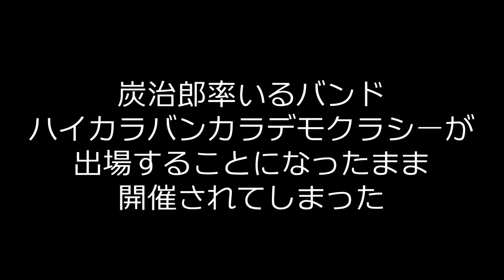【鬼滅の刃】キメツ学園物語「冨岡義勇はハイカラバンカラデモクラシーに感動した」を「あつ森」で再現！【あつまれどうぶつの森】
【あつ森】を使って、鬼滅の刃「キメツ学園物語」を再現。

今回はキメツ学園物語「文化祭の準備編」の中で、
冨岡義勇は校則違反を許さないを届け。
胡蝶しのぶ・栗花落カナヲ・神崎アオイ・煉獄千寿郎が集まり、文化祭の準備を進めているが、なかなか話が進まなかった。

炭治郎・我妻善逸・伊之助・宇髄天元で構成されるハイカラバンカラデモクラシーという恐ろしいバンドを出場辞退に追い込む秘策として、
冨岡義勇先生を使うことにした胡蝶しのぶだったのだが、
ハイカラバンカラデモクラシーの歌にまさかの感動。。。
涙を流す冨岡先生の真意とは…？

実際に登場した話に、自分なりに色付けした動画になります。
ネタバレ要素を含みますので、予めご了承ください。

キメツ学園物語のロゴやパンなどは、トレースして自分で描いています。

【動画編集/Video editing software】

鬼滅の刃 / Demon Slayer / Kimetsu no Yaiba
あつまれどうぶつの森 / AnimalCrossing /ACNH / NintendoSwitch